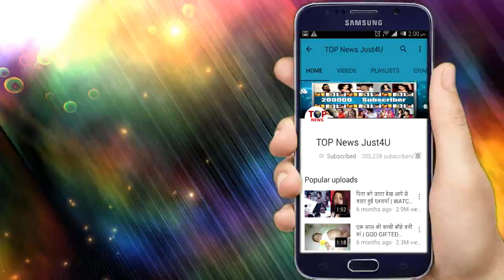YHM 2: SHOCKING! HOSPITAL के CCTV CAMERA से सामने आया DOCTOR RAJAT का सच